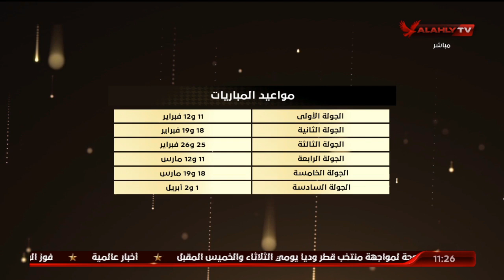الأهلى فى التصنيف الأول والزمالك فى التصنيف الثاني.. الشاطر يستعرض جدول تصنيف فرق دور المجموعات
الأهلى فى التصنيف الأول والزمالك فى التصنيف الثاني.. الشاطر يستعرض جدول تصنيف فرق دور المجموعات قبل القرعة | البيت الكبير